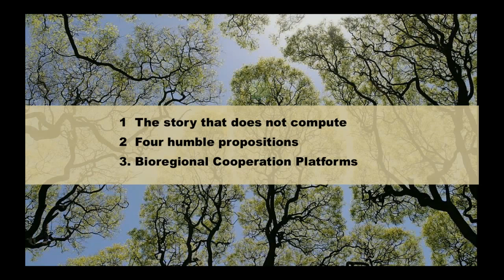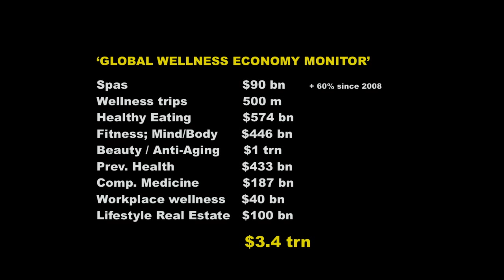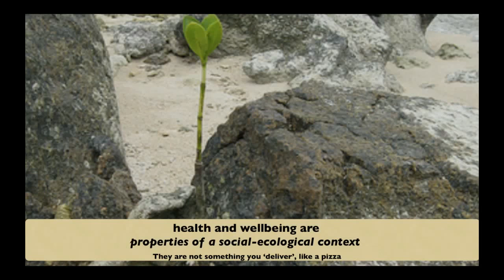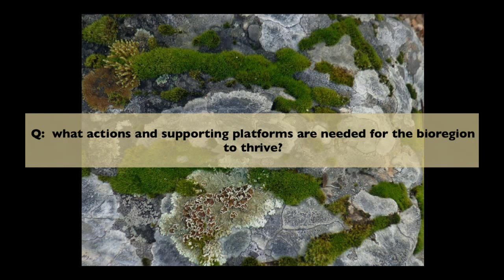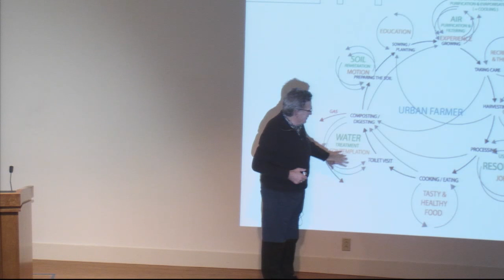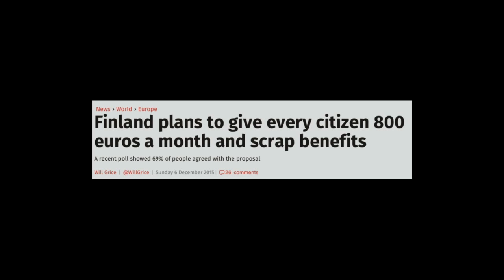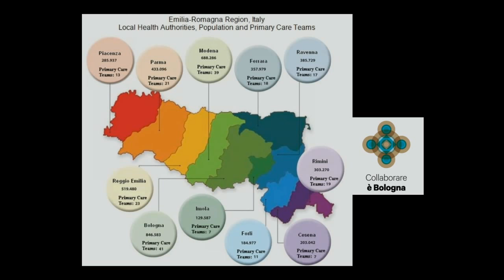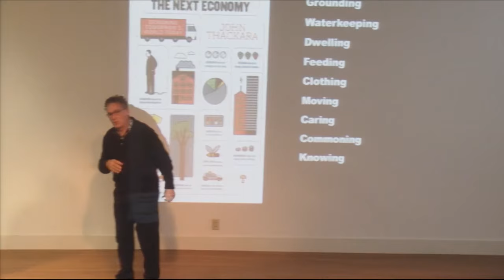John Thackara: From Biomedicine to Bioregion: The Geographies of a Care-Based Economy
From Biomedicine to Bioregion: The Geographies of a Care-Based Economy

Health and well-being are best thought of as properties of a social and ecological context, not as the outcome of procedures paid for in hospitals. Re-imagined this way, public health is determined by the vitality of soils, plants, water, air, and other ecosystems. When the health of social and ecological contexts is the priority, quality of care can replace money as a better measure of value in an economy. Health, within this new frame, is best looked after as a commons at the scale of a bio-region. John Thackara provides examples, from foodsheds to soil repair.

For thirty years, John Thackara has traveled the world in search of stories about the practical steps taken by communities to realize a sustainable future. He writes about these stories online and in books; he uses them in talks for cities and business; he also organizes festivals and events that bring the subjects of these stories together. Thackara is the author of a widely read blog, doorsofperception.com, and of a new book, How To Thrive In The Next Economy: Designing Tomorrow's World Today (Thames & Hudson). His previous book was the best-selling In the Bubble: Designing In A Complex World (MIT Press). He is a senior fellow of the Royal College of Art in London and a fellow of Musashino Art University in Japan. As director of doorsofperception.com, John organizes conferences and festivals in which social innovators share knowledge.

This talk is part of the 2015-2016 UC Berkeley School of Public Health Dean’s Speaker Series and is co-sponsored by the Center for Information Technology Research in the Interest of Society and the Jacobs Institute for Design Innovation.